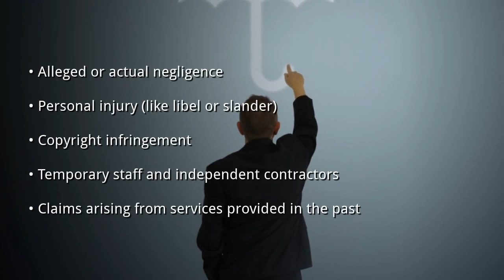Professional Liability Insurance Refernce Guide to Coverage options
Professional business people are exposed to risk every day they wake up and do their job. The potential risk of all exposures needs the protection of proper Professional Liability insurance coverage. LoPriore Insurance can help identify what the potential risks are for you and offer a customized insurance plan to cover you and your business.